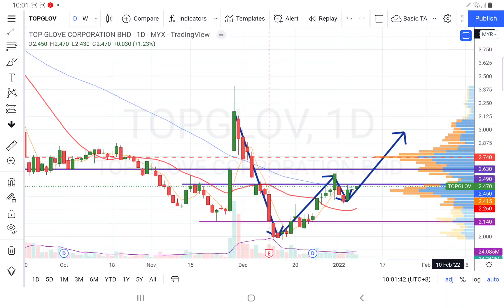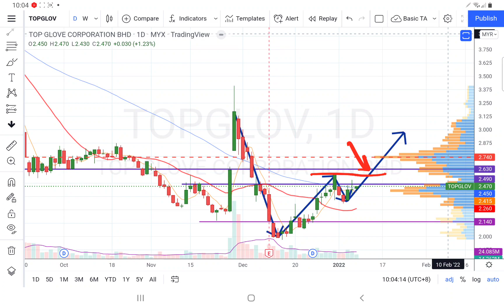08012022 TOPGLOV 第二支脚 Higher Low 确认, 留意可否形成 头头高Higher High？ 一周回顾技术分析简评.